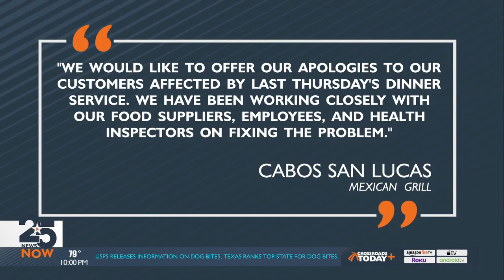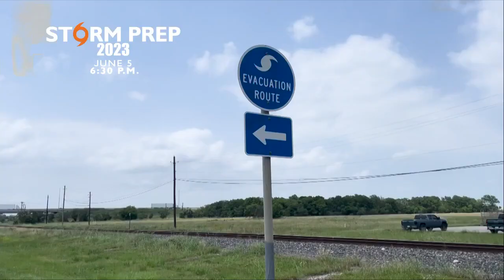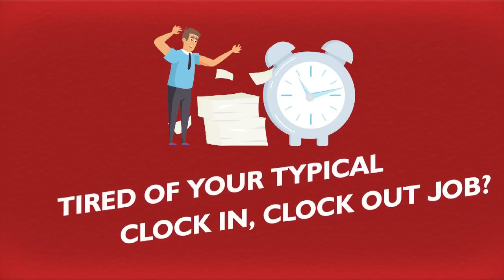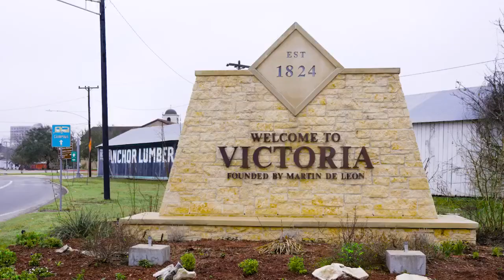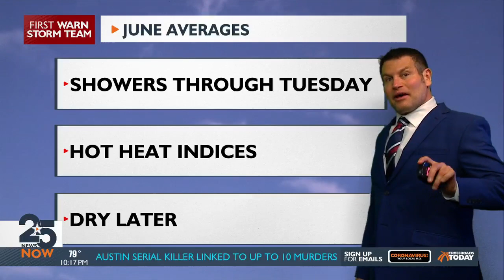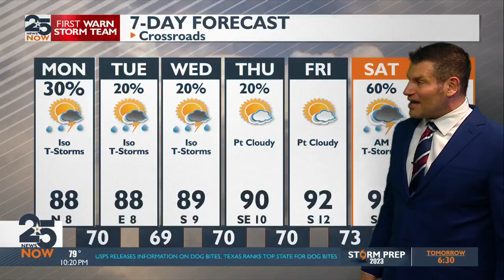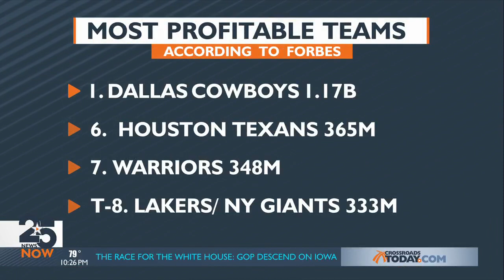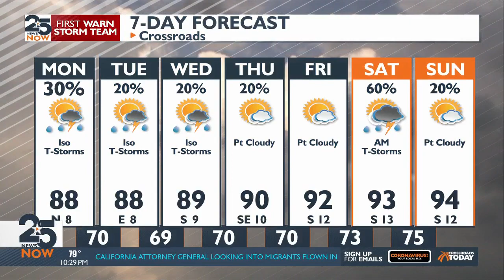10 pm Sunday Nigh